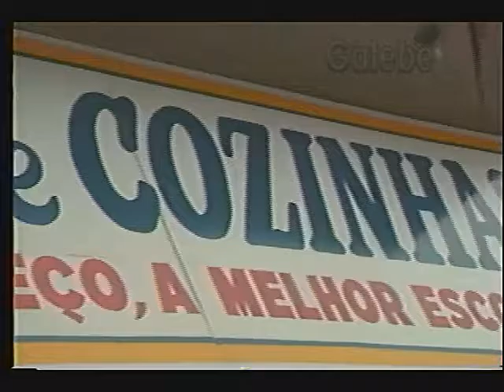SHOW DE COZINHAS BOB FLORIANO 01 01 1989